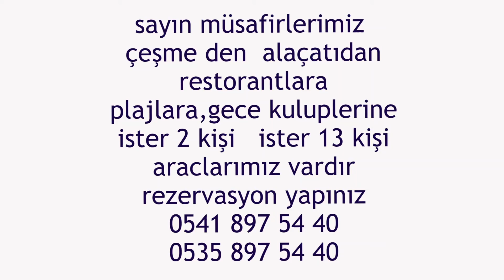cesme otelleri transfer alaçatı bölgesine shuttle transfer 80 tl vito vip transfer 300 tl